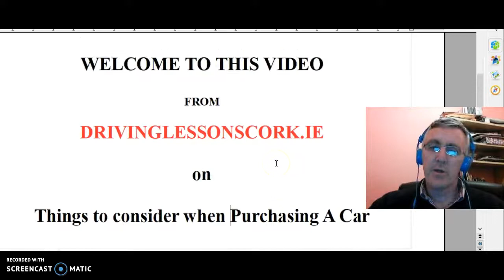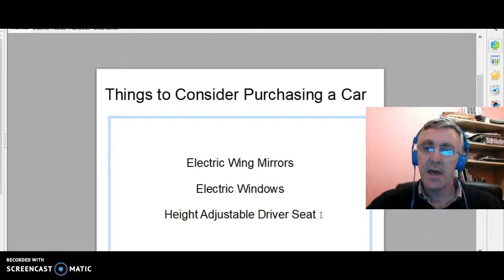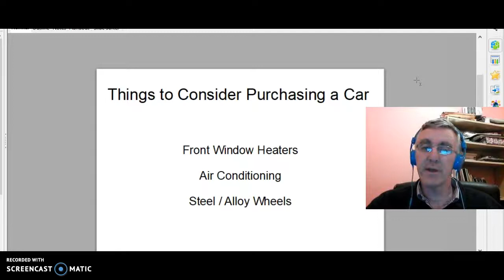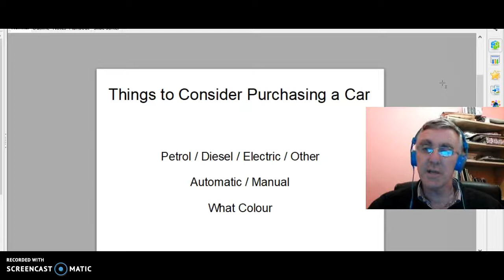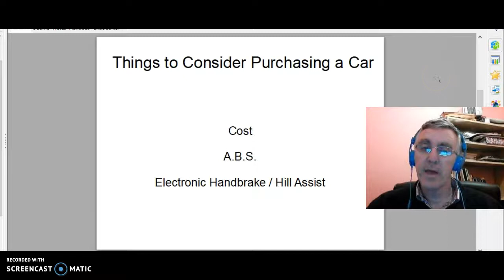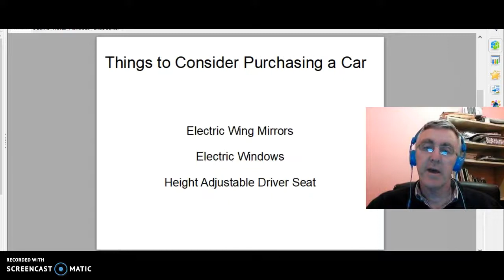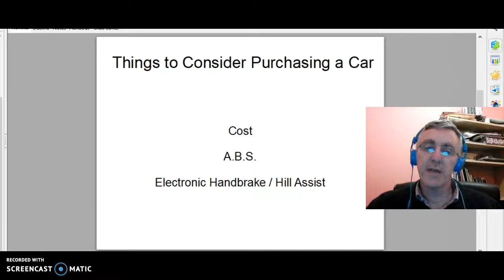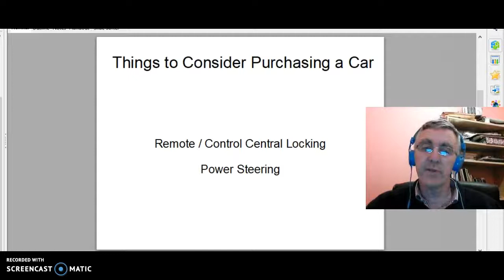Things to Consider when Purchasing a Car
This little video goes through what one needs to consider when one has decided to purchase a car. Hopefully, it will help to educate you on what is important.

Before / During or After the driving lessons you may decide to purchase a car. After you pass your driving test you will be able to drive it unaccompanied.

See also our video on " Buying a Used Car in Ireland ?" for further information.